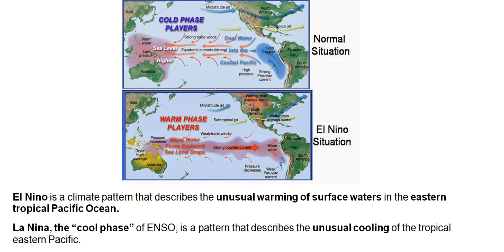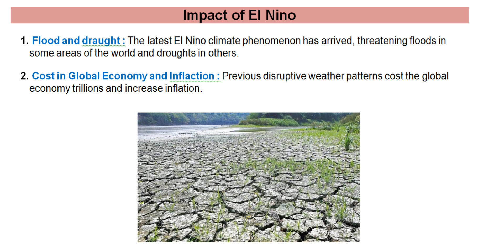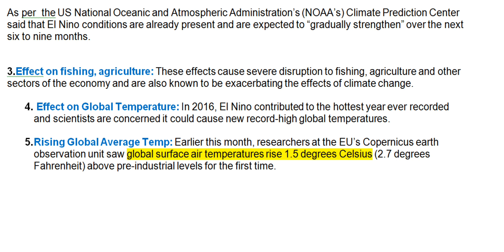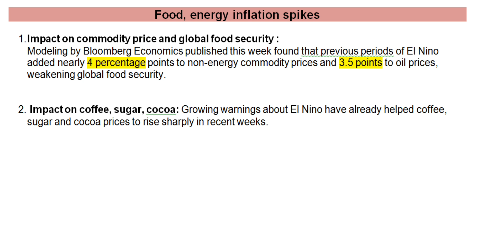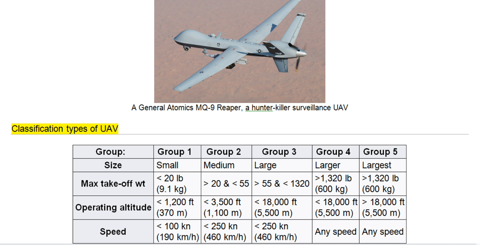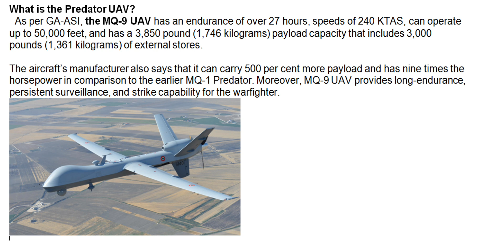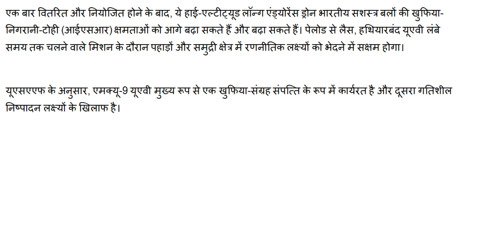18th June 23 The Indian Express Website Editorial Analysis as per UPSC Syllabus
18th June 23 The Indian Express Website Editorial Analysis  as per UPSC Syllabus

upse news
upsc news

upsc newspaper

upse hindu

the hindu

editorial analysis

upse Hindu
RJ CHANNEL 1